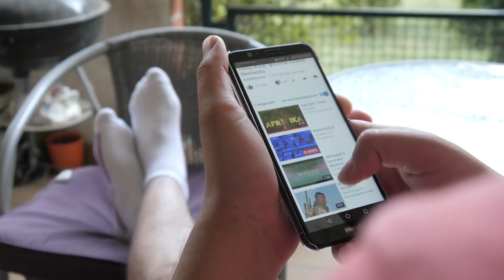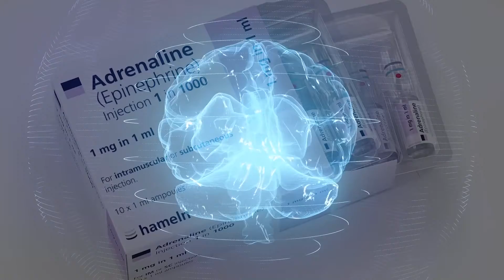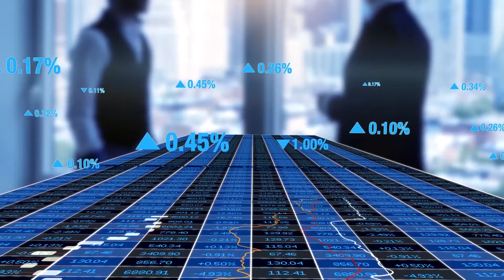The Top 7 Cold Shower Benefits for a Healthy Body and Mind!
If you hate taking cold showers, you are not alone! If you can work up the courage to incorporate cold showers into your day, you may be surprised to find many physical and mental benefits! In this video, we will reveal our top 7 cold shower benefits for your body and mind!

Welcome to Wellness! Our goal is to always provide you with the best wellness tips to live a healthy lifestyle and achieve your health and wellness goals. We believe that your health is your most important asset, and our mission is to help everyone by providing great and easy health tips to live healthy and to stay healthy!